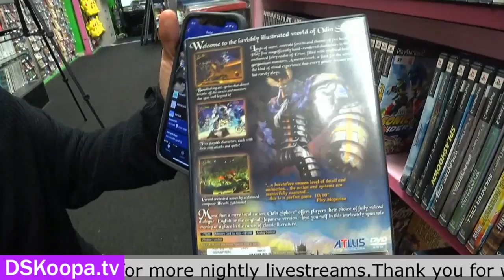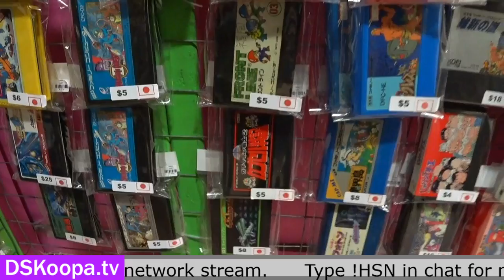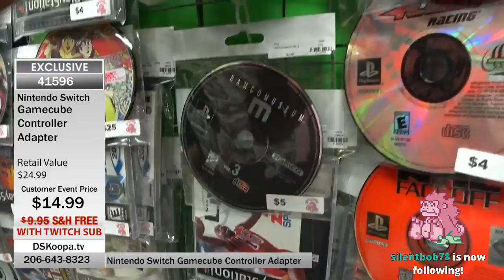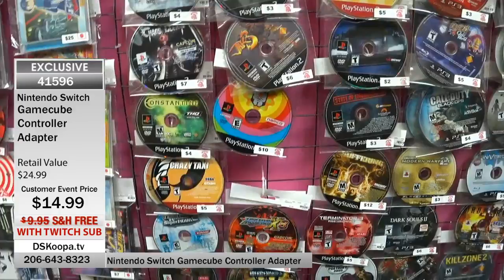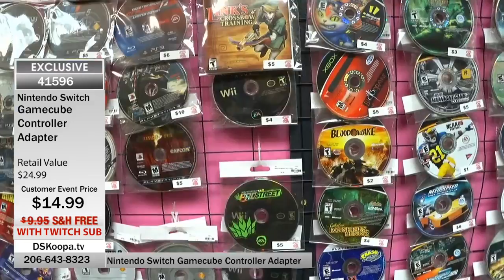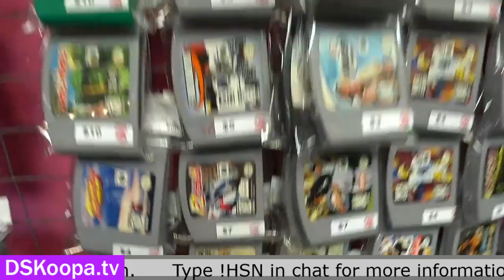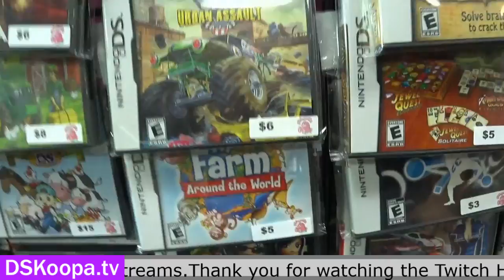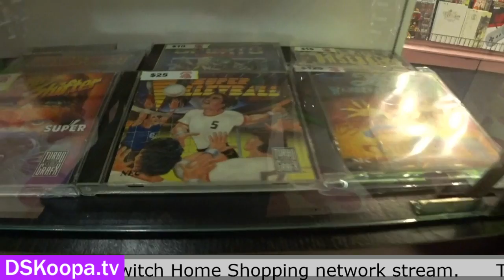Twitch Home Shopping Network #2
Once per month we open our stores up for online sales to anyone live vita Twitch. Next TSN happens November 30th at 9:30PM PST